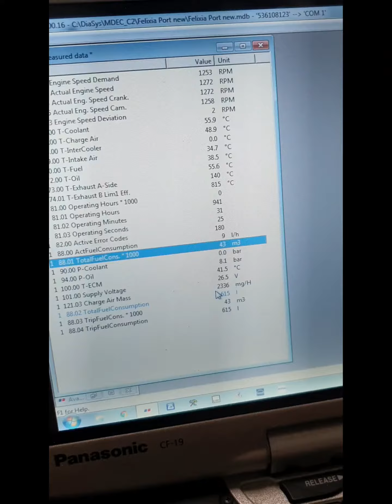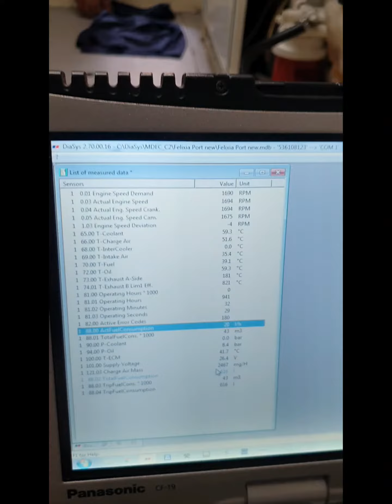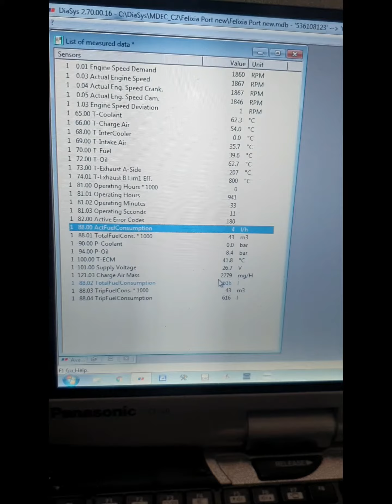Maintenance turbocharger mtu 16V2000M91, ganti sealing ring exhaust dan oring coolant .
Maintenance exhaust turbo charger water jacket mtu 16V2000M91.
Ganti baru sealing ring exhaust turbocharger.
Ganti baru sealing ring coolant turbocharger.